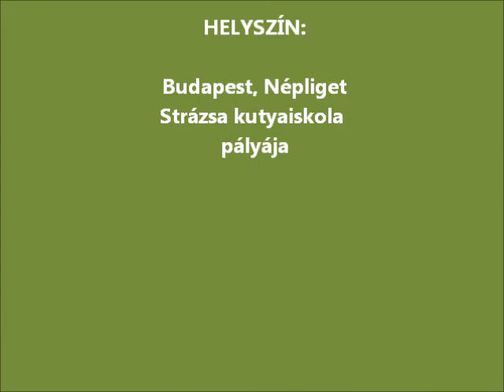Fanny a kiállításon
Fanny a belga juhász kiállításon járt és nyert.